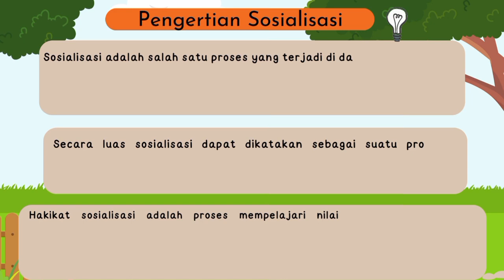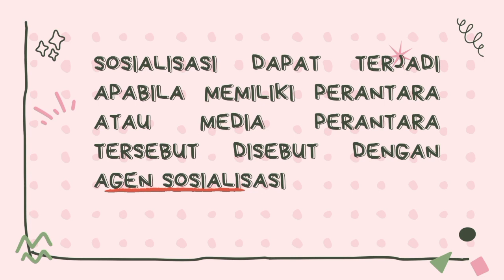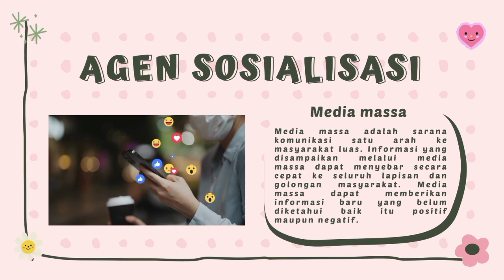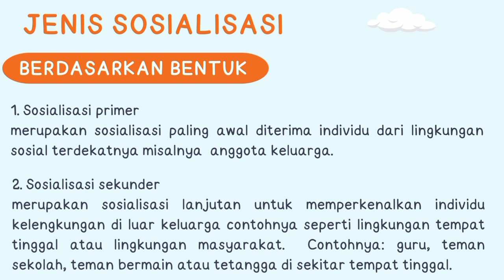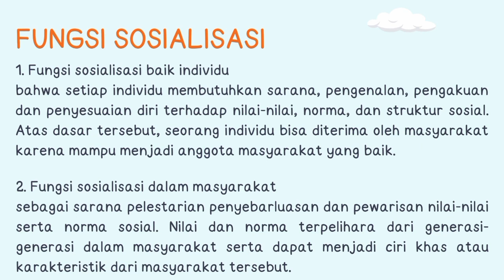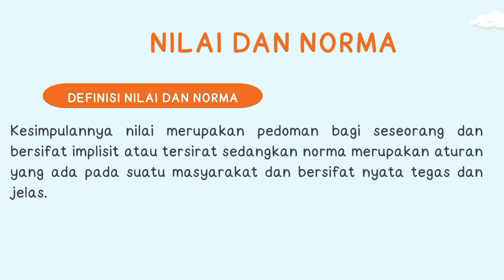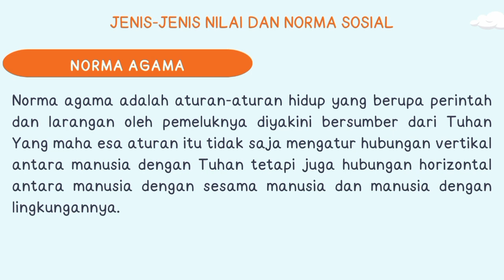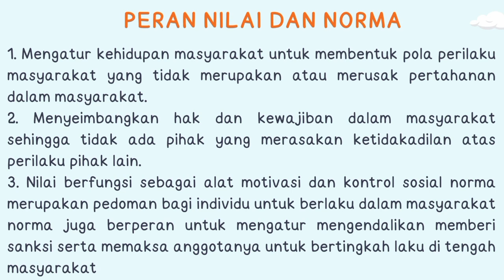sosialisasi dalam masyarakat materi kurikulum merdeka kelas 7